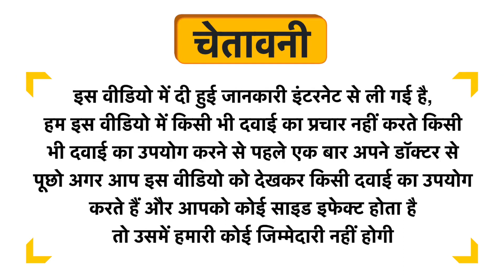Dr Trust Nutrition Biotin+ 10000mcg Capsule Uses in Hindi | Side Effects | Dose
Dr Trust Nutrition Biotin+ 10000mcg Capsule Uses in Hindi | Benefits | Side Effects | Dose